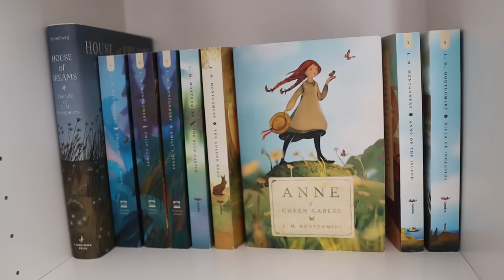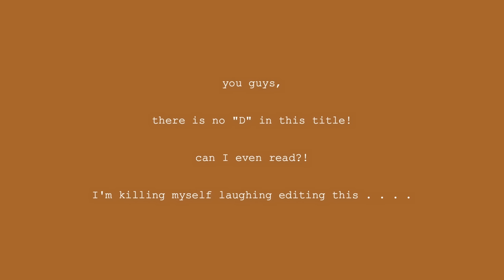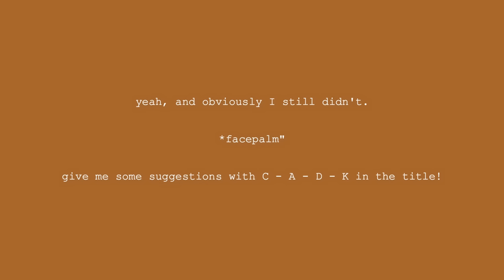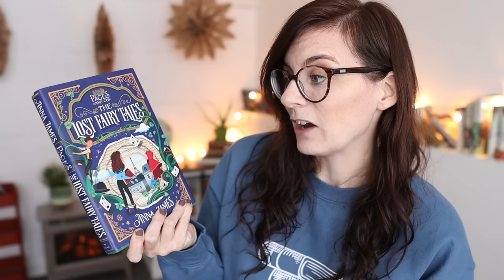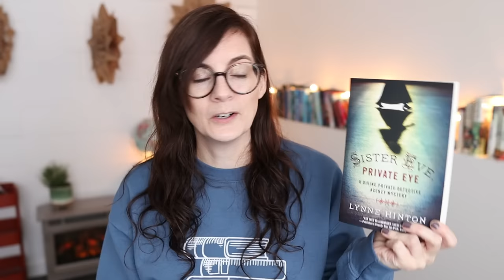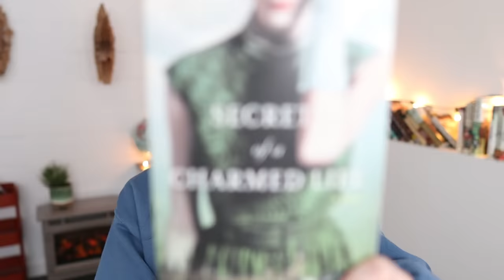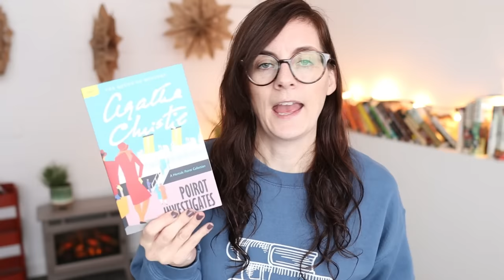the 2022 READ YOUR BOOKSHELF CHALLENGE!! 📢 two giveaways and reading prompts for every month!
I'm excited to share the third annual Read Your Bookshelf Challenge! This is a low pressure reading challenge with reading prompts for every month of the year. Plus, is a reading challenge any good if it doesn't include a book giveaway?

2) The winner will be announced on Monday, December 13th, 2021.

📘 $100 BOOKSTORE GIFT CERTIFICATE 📘
2) The winner will be announced in January 2023.

MENTIONED IN THIS VIDEO:
@BooksandLala  Buzzword Reading Challenge

☕ The Best Homemade Hot Cocoa recipe (dairy free or dairy full)